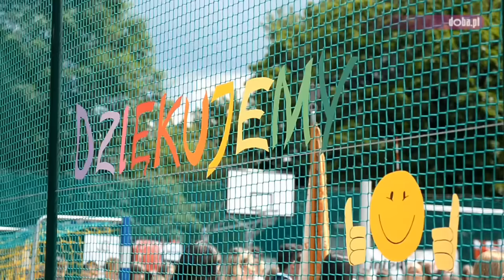Otwarcie boiska przy ZSO w Bielawie